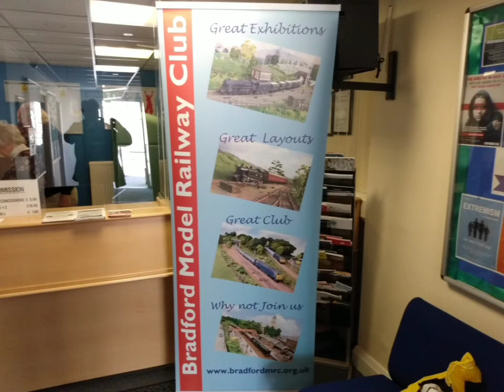Bradford model railway show 30/4/22 pt1